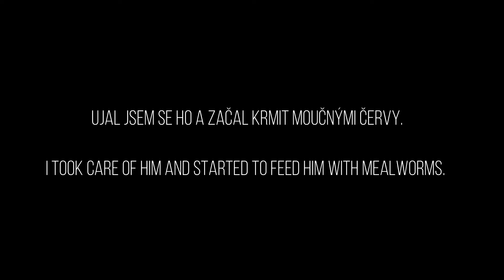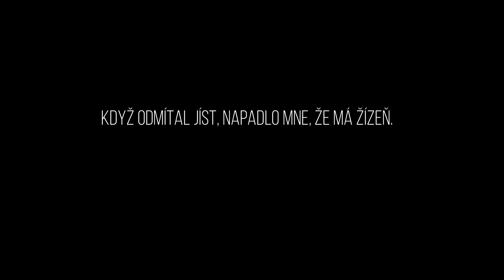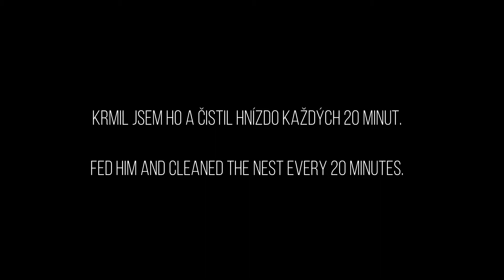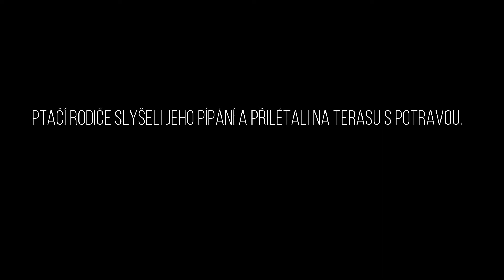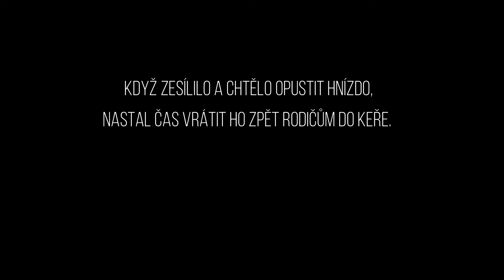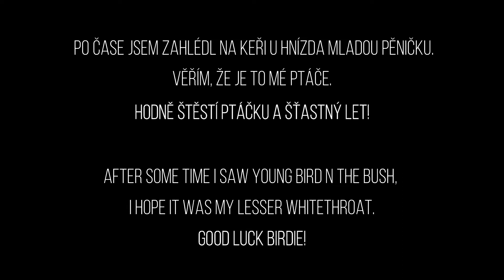pěnice pokřovní - záchrana a krmení ptáčete / Saving and feeding a Lesser Whitethroat baby bird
Raising baby bird / Péče o ptáče / Návrat ptáčete do přírody / Dnes v divoké přírodě nebudeme jen pozorovat a dokumentovat, ale budeme i pomáhat. Kočka přinesla na zahradu ptáče. Bylo nezraněné. Pokusil jsem se ho zachránit. Když bylo připravené, vrátil jsem ho zpět do přírody. / Naše další videa